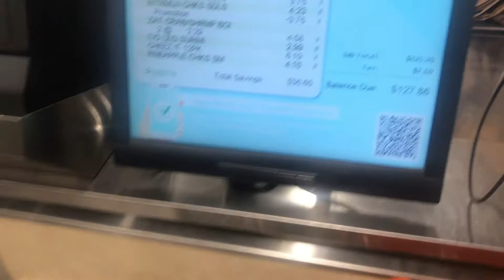WANNA SAVE $40 OR MORE IN PUBLIX ? MUST WATCH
JOIN THE AB GANG!! I HAVE A LOT IN STORE FOR YOU GUYS
-LOVE AMIR